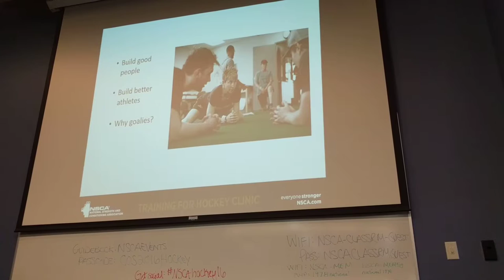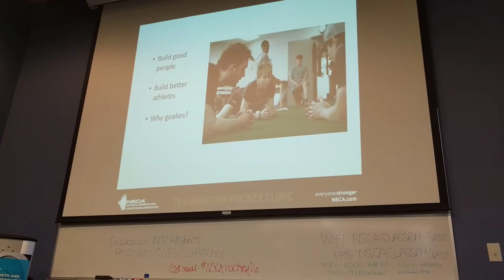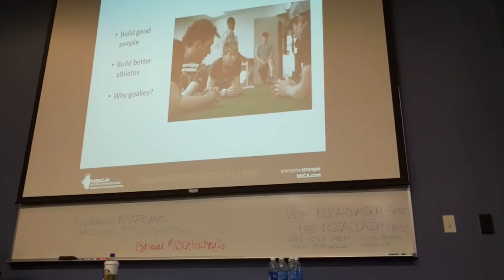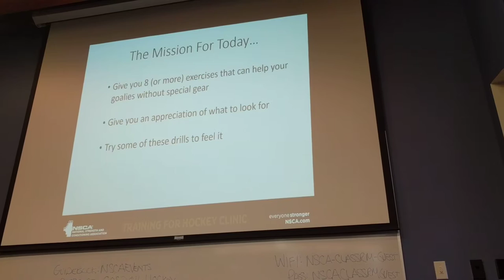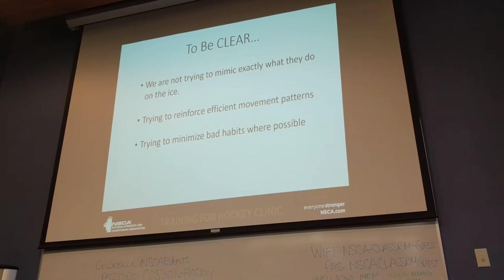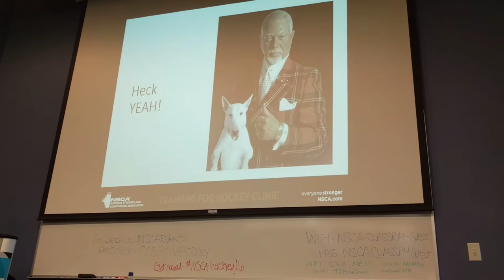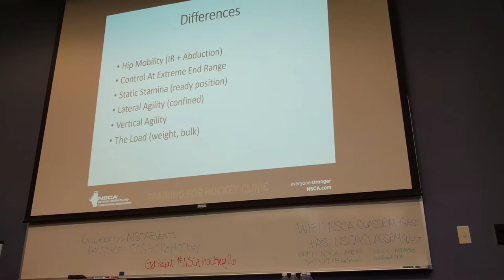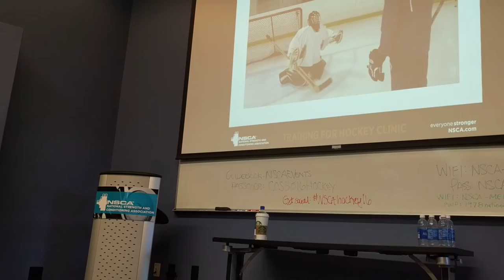Maria Mountain NSCA Hockey 16 Clinic Lecture on Essential 8 Goalie Exercises pt. 1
Maria discussing the essential exercises that are key to goaltending strength and conditioning